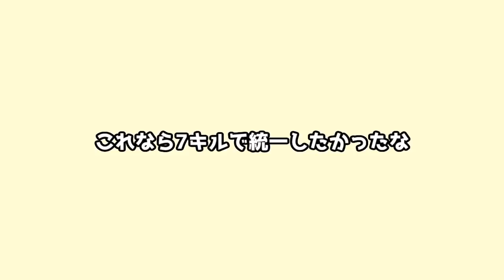【フォートナイト】”爆弾武器”だけでバトルしたらカオスすぎたｗｗｗ【ゆっくり実況】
ロケットランチャー、グレネードランチャー、クアッドランチャー...こんな魅力的な武器だけで大暴れしたらさぞ楽しいだろうな...ということでやってみました爆破系武器のみで戦う島です。カオスすぎました

今回協力してくれたリスナーの皆さん
【ぬおたぁんさん】